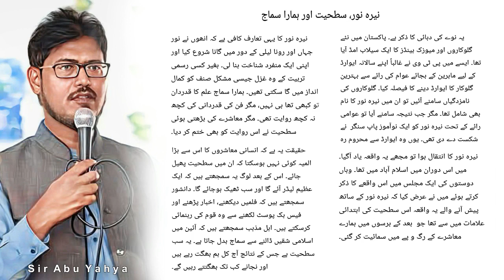Nayara Noor - Sathiyat aur Hamara Samaaj - Abu Yahya - Inzaar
On death of Nayyara Noor - by Abu Yahya (Dr. Rehan Ahmed Yousufi) in Hindi / Urdu

Narrated by Khalid Syed